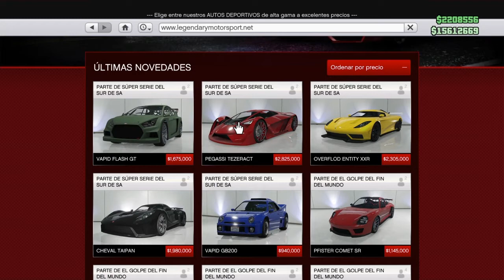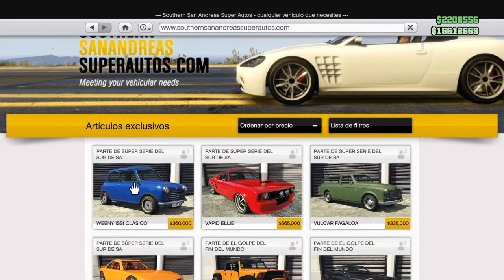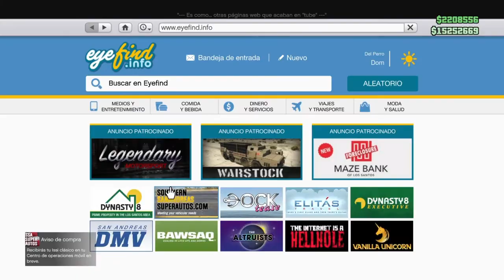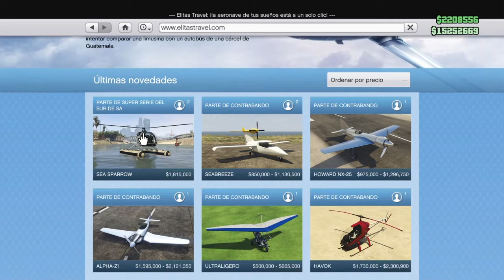GTA 5 Online | De vuelta con mas autos, el sorteo aun esta activo, mira la descripcion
Vamos a llegar a los 1000 suscriptores, sorteo de cuenta de GTA de PS4, recuerden que es para suscriptores activos.

Condiciones:
1.Estar suscrito visiblemente a mi canal
2.Comentar positivamente mis videos
3.Dar like a mis videos
4.Ser suscriptor activo al canal y compartir mis vídeos
5.Se sortea a los 1000 suscrptores

Parceros, esta serie sera dedicada a hacer dinero, actividades, todo lo que se transforme en dinero, RP y progreso desde cero, acá estará disponible. intentare hacer trucos para conseguir el sueño americano de GTA. Agreguenme a esta cuenta para subirla con uds y participar de estos videos.. ID: xXHokageSama

agreguenme con mis cuentas de PS4 FELCAI, FELCAI_MEGA y AZAVATHA y hagamos dinero, lo mejor, de forma legal y con mucha diversión.

2013
Explorar en YouTube Gaming
Puedes cambiar el título del juego en la pestaña Configuración avanzada del Gestor de Vídeos.